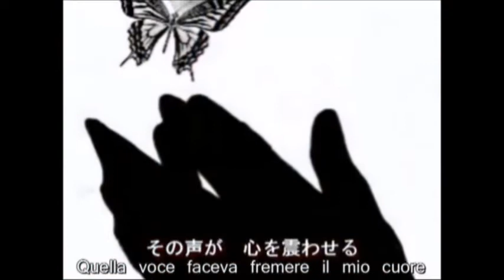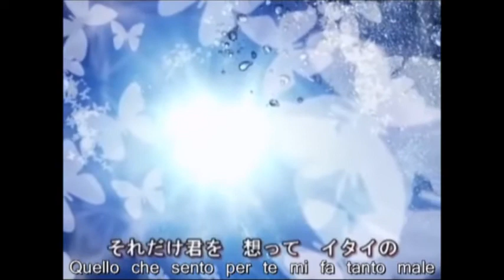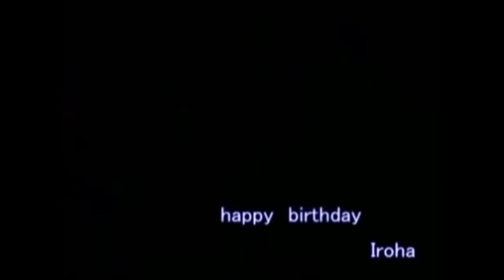【猫村いろは Nekomura Iroha】 嘘つきの恋 The Liar's Love - Sub Ita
Torniamo di nuovo sulla piccola (si fa per dire) Iroha, e allo stile VideoSpin. No, non lo adotterò sempre, ma solo quando lo riterrò più necessario... come qui.
Parliamo della canzone. Ah, che figata gli amori non corrisposti eh? Hanako ha amato non corrispostamente una persona per la bellezza di quasi due anni, già già =w= che orrore =3= a lungo andare, quella persona adesso mi odia a morte, ed è convinta pure che io pensi che lui sia un mostro, quando è l'esatto contrario. Che dire, simpatico l'amore no?
Altro che cieco, ci vede benissimo e si diverte con poco. MOLTO POCO. Maledetto stronzo.
Comunque. Mi piaceva molto il ritmo ipnotico della canzone, oltre, ovviamente, alla voce di Iroha, inoltre il modo di raccontare questi sentimenti in genere confusi con così tanta umiltà e semplicità mi hanno fatto rimanere affascinata, ma è un giudizio personale.